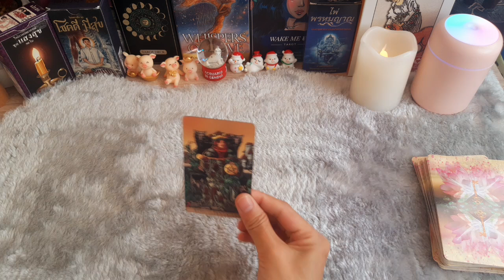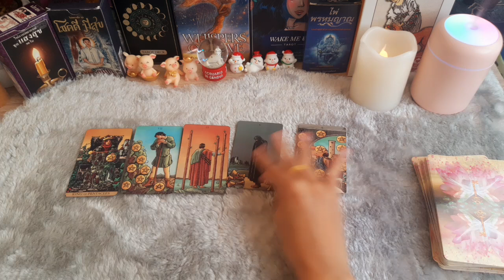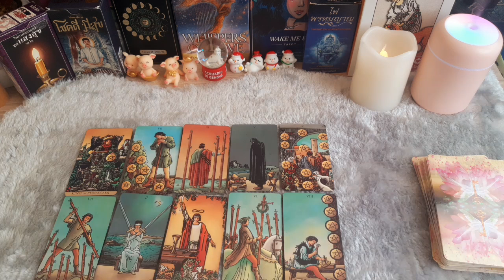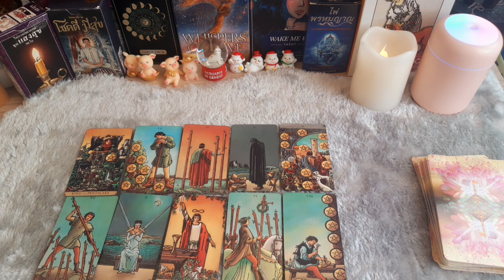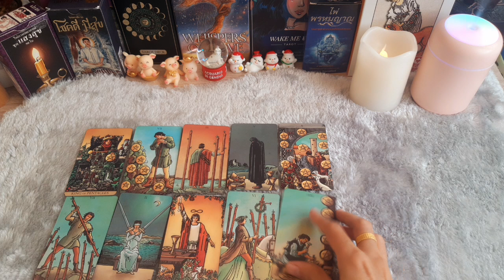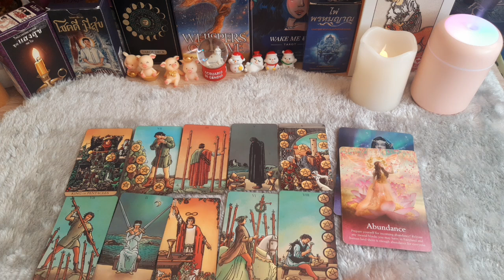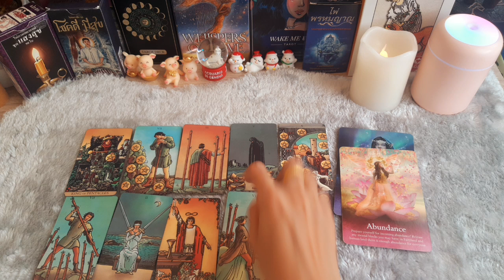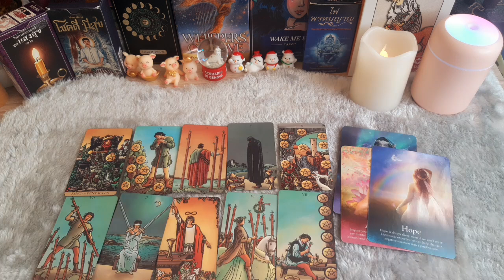ดวงความรักราศีสิงห์ เดือนกรกฎาคม 2566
ช่อง Yungying Tarot อ่านไพ่ตามหลักความเป็นจริงของชีวิต ที่เกิดขึ้นจริงได้สำหรับเรื่องความรักความสัมพันธ์ มิได้อ่านไพ่เชิงจิตวิญญาณ หรือแรงบันดาลใจ ผู้อ่านเลือกใช้ประสบการณ์และมุมมองความรักหลากหลายรูปแบบทั้งจากตนเองและจากผู้อื่น เพื่อชวยแนะนำสิ่งต่างๆ ในเรื่องความสัมพันธ์ผ่านความหมายของไพ่
การอ่านไพ่เป็นเพียงภาพรวม ขึ้นอยู่กับพลังงานของไพ่ว่าจะไปตรงกับเรื่องราวของใคร ดังนั้น ผู้รับชมควรใช้วิจารณญาณ และแยกแยกเรื่องราวของตัวเองด้วยนะคะ ใครที่ฟังแล้วตรงกับชีวิตของตัวเอง ก็ลองใช้คำแนะนำที่ไพ่บอกไปปรับใช้หรือปรับคิด ส่วนใครที่ฟังแล้วไม่ตรงกับตัวเอง นั่นหมายความว่าพลังงานของไพ่เดือนนี้ไม่ตรงกับคุณ ขอให้ปล่อยไป อย่าซีเรียสหรือดราม่ากันนะคะทุกคน

***คิดดี พูดดี และทำดี เชื่อมั่นในพลังของความดี***

***พี่ญิ๋งไม่เปิดรับดูดวงส่วนตัวทุกกรณีนะคะ***

ช่องนี้แบ่งราศีตามหลักตะวันตก...ดังนี้ค่ะ

ราศีเมษ      :   21 มี.ค. - 20 เม.ย.
ราศีพฤษภ  :   21 เม.ย.- 20 พ.ค.
ราศีเมถุน    :   21 พ.ค.  - 21 มิ.ย.
ราศีกรกฎ    :   22 มิ.ย. - 23 ก.ค.
ราศีสิงห์      :   24 ก.ค. - 23 ส.ค.
ราศีกันย์      :   24 ส.ค. - 23 ก.ย.
ราศีตุลย์      :   24 ก.ย. - 23 ต.ต.
ราศีพิจิก      :   24 ต.ค. - 22 พ.ย.
ราศีธนู         :   23 พ.ย. - 21 ธ.ค.
ราศีมังกร     :   22 ธ.ค. - 20 ม.ค.
ราศีกุมภ์      :   21 ม.ค. - 19 ก พ.

ขอบคุณทุกกำลังใจและพลังบวกทุกคนค่ะ love love ...